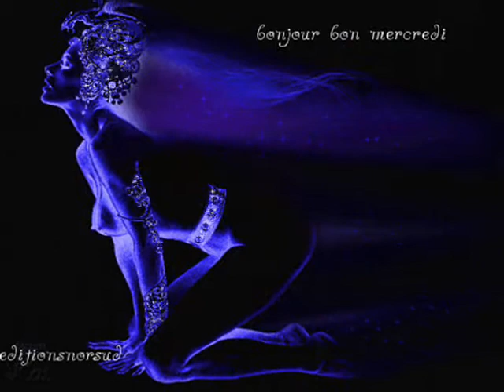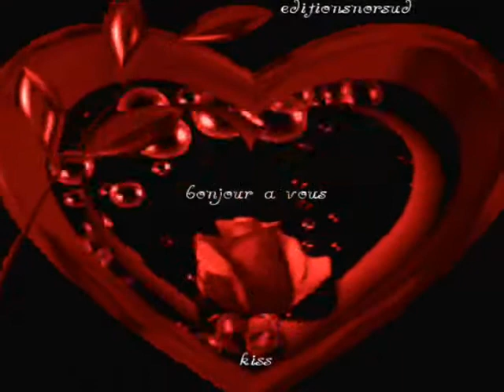Alexander Burke Hallelujah REMIX PAR ZOENALIA